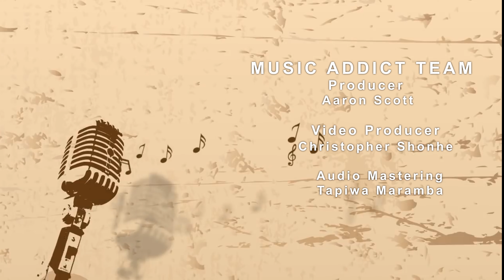Hazel-Better(cover)Music Addict Sessions : office setup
Bringing Gospel to Music Addict Sessions..excited for Hazel who got the first chance to record with MAS in 2022

Credits
Producer:Tapiwa MarambaAaron Scott
Director, Aaron Scott, Tim Matapura;Audio Engineer;Tapiwa Maramba
Videographers: Uncle Panashe,Emmanuel Meke, Christopher Shonhe